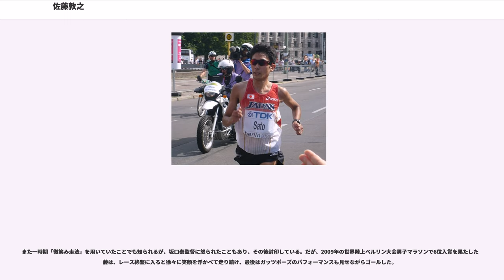佐藤敦之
佐藤 敦之（さとう あつし、1978年5月8日 - ）は福島県会津若松市出身（出生地は福島県河沼郡会津坂下町）、中国電力陸上競技部所属の男子陸上競技（長距離種目・マラソン）元選手。現京セラ女子陸上競技部監督。身長170cm、左利き。

ハーフマラソン前日本男子記録保持者（1時間0分25秒）。ほか主な実績に各男子マラソン種目で、2008年北京オリンピック日本代表（76位）、2009年世界陸上ベルリン大会6位入賞、2003年世界陸上パリ大会10位など。

会津坂下町生まれ。小学校までは郡山市や原町市（現・南相馬市）で過ごす。
会津若松市立第四中学校、福島県立会津高等学校、早稲田大学卒業。榊枝広光（順大-日産自動車）は中学校時代の同級生である。また小川博之（国士舘大-日清食品-JALグランドサービス-八千代工業）は中学時代からのライバルであった。

中学から陸上競技部に所属し、中学2年生のとき1500mで全国優勝を果たす。ほかにジュニアオリンピックで中2（2000m）、中3（3000m）と2連覇を果たしている。。高校は長距離の強豪・田村高への進学を希望していたが両親の勧めにより会津高へ進学。希望した進学先でなかったことなどもあり、一時期は不登校に陥った が2年時にインターハイ、国体5000m5位、3年時にインターハイ5000m5位などの実績を残す。

早稲田大学では1年から三大駅伝に出場するなど活躍、3年時にはびわ湖毎日マラソンで当時の学生最高記録を樹立した。4年時には長距離ブロック長に就任し、関東インカレ、日本インカレでも活躍したがその後オーバートレーニングに陥り駅伝シーズンを欠場。チームは箱根駅伝で10位に終わりシード権を失った。

早大卒業後は中国電力に入社。2002年には世界ハーフマラソン(ベルギー)で1時間01分37秒で8位。2003年には世界陸上パリ大会に出場する。

2007年7月、女子800m日本記録保持者の杉森美保（所属：ナチュリル）と入籍。

2008年8月、北京オリンピックの男子マラソン日本代表に選出されるが、その後走り込みの時期に腸炎を患い一時練習出来なくなる等、レース前の調整に失敗。同五輪マラソンへ強行出場するも、先頭集団のハイペースな展開に全く付いて行けず、レース序盤で早々脱落。一時は途中棄権も危惧されるほどペースダウンしたが、最終的には完走した選手では最下位（76位）でゴールした。

2009年8月、世界陸上ベルリン大会の男子マラソンでは、レース中盤は14位前後だったが終盤に追い上げ、日本男子で最高順位となる6位入賞と健闘した（マラソン団体戦で日本代表は銅メダル獲得）。

2007年10月14日、世界ロードランニング（現・世界ハーフマラソン）選手権大会（イタリア・ウーディネ）に出場。8位入賞には僅か1秒及ばず総合9位に留まるも、当時の日本記録（男子）である1時間0分25秒を樹立した。

2010年元旦、第54回全日本実業団対抗駅伝競走大会では4区（22.3 km）を1時間03分11秒で走り今井正人・堺晃一以下を抑え区間賞を獲得した。

2012年3月のびわ湖毎日マラソンに出走予定だったが、同年2月に痛めた左太もも裏の筋膜炎が回復せず欠場。これにより同年8月開催のロンドンオリンピック男子マラソン代表選出が消滅、北京五輪に続く二大会連続のオリンピック代表はならなかった。同年5月1日付で中国電力を休職し出生地の会津坂下町に活動拠点を移す。

2013年12月1日、福岡国際マラソンが現役最後のレースとなる。怪我が重なり練習が詰めず佐藤曰く「目標は完走」で出場、6年前の同マラソンから25分以上遅れ、2時間33分台ながらも無事ゴールを果たした。

現役引退後の2014年2月2日、京セラ女子陸上競技部就任が報道された。2014年4月1日で正式に監督に就任。なお、妻の美保も同時にコーチに就任した。

走りのためになると思ったことは全て実行し、エレベーターやエスカレーターはもとより、自転車にも乗らないなど徹底している。かつて「走る修行僧」と呼ばれていた瀬古利彦は『本当の修行僧は佐藤敦之だ。』と評した。
そんな自他共に認めるストイックさが逆に災いし、自らを追い込みすぎるあまり、過緊張によって力み...